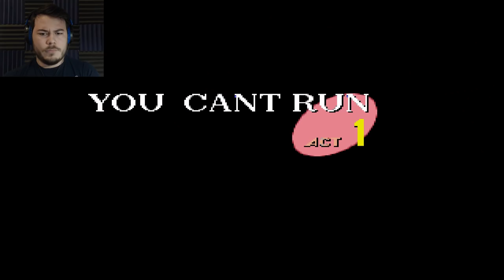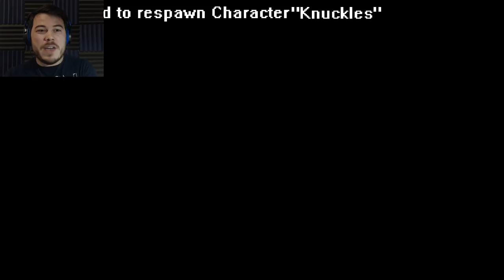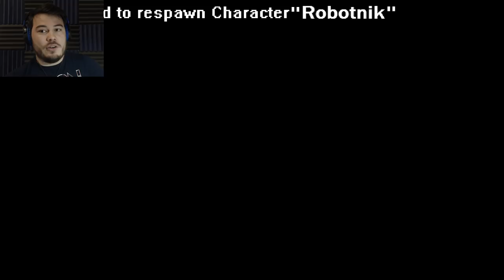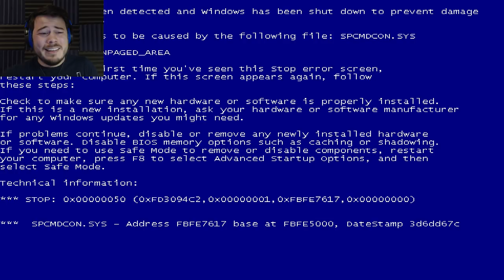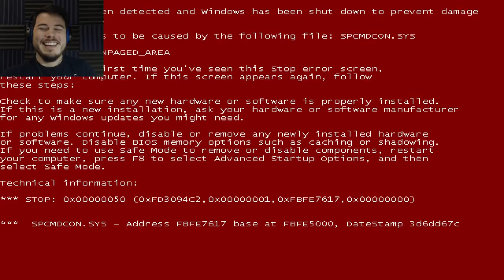IT'S NO USE!! | SILVER.EXE 2 (Sonic.EXE Horror Game)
Silver.EXE is back in this Sonic.EXE parody!

CLICK HERE to play this yourself!